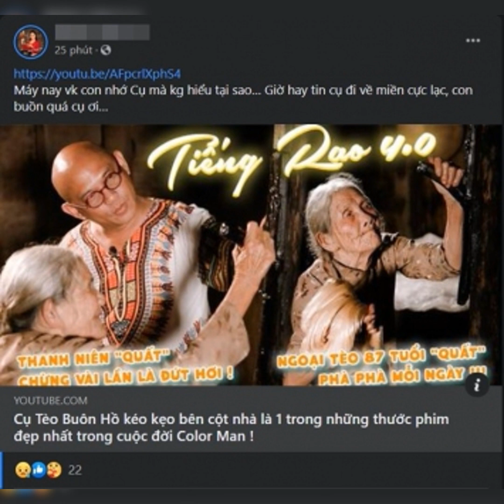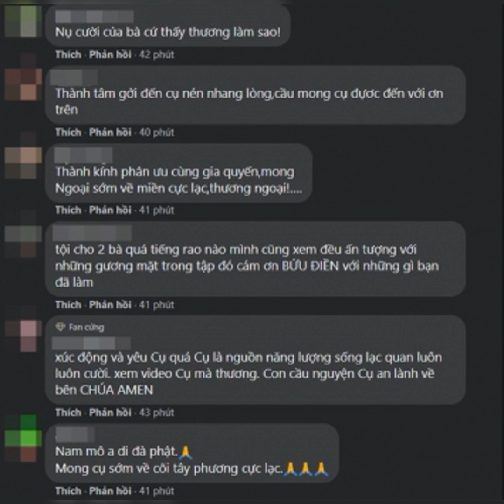Phi Nhung và Hồ Văn Cường chia buồn cùng vợ của Ông trùm Color Man